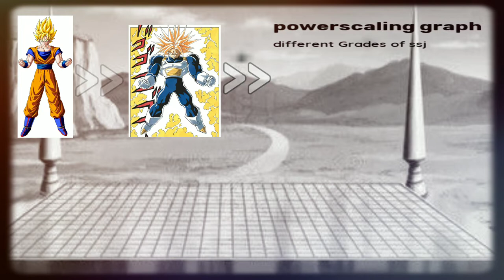How strong is super saiyan 1 and super saiyan 2 Goku from (Dbz saga)|| Top feats calculated!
How strong is Goku from early dbz
how strong is super saiyan 1 goku and what about cell saga supersaiyan Goku ?How strong he should be?How much he has increased from freiza saga to cell saga?
All super saiyan Grades explained!

if you have any problem with any clip then please contact at